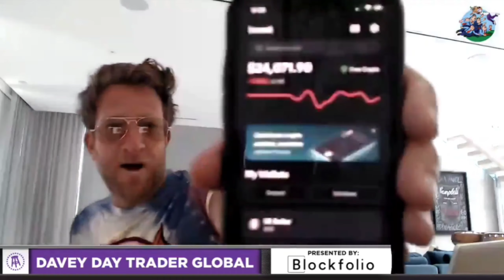HAPPY $DOGE DAY!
From April 20th, 2021
DDTG Global